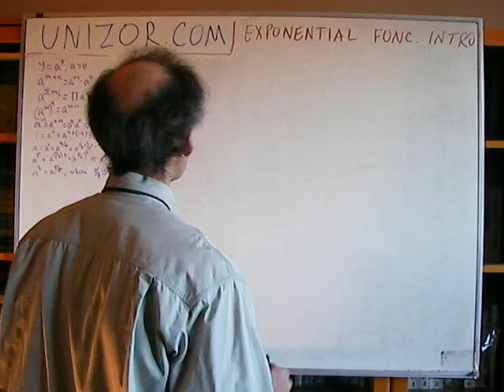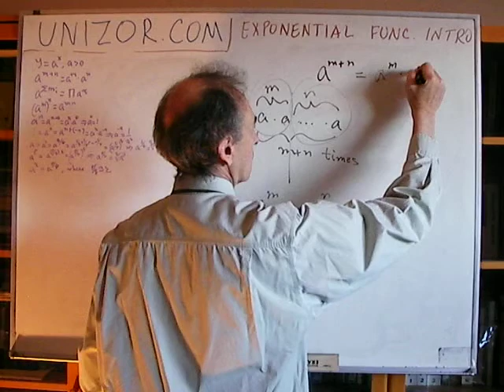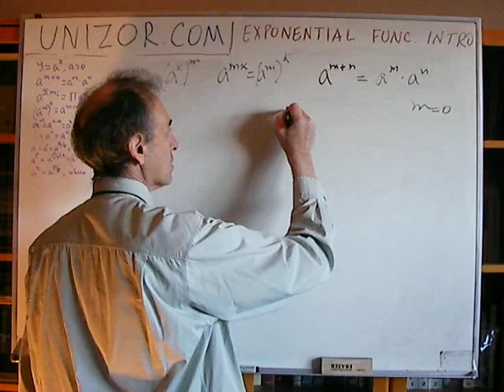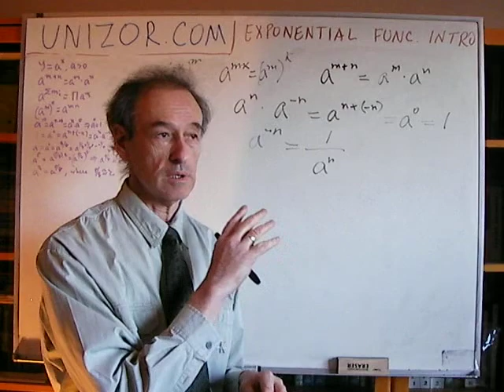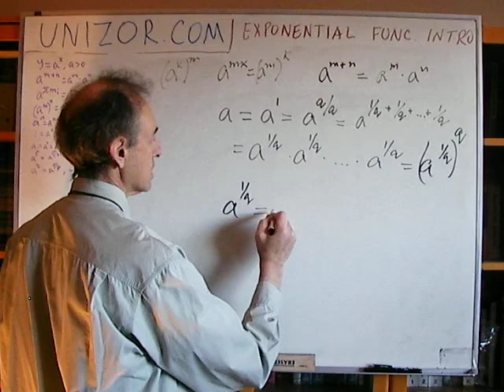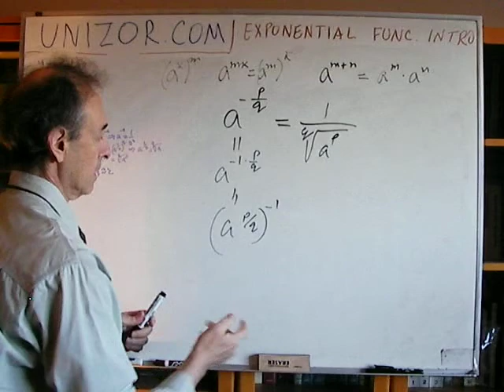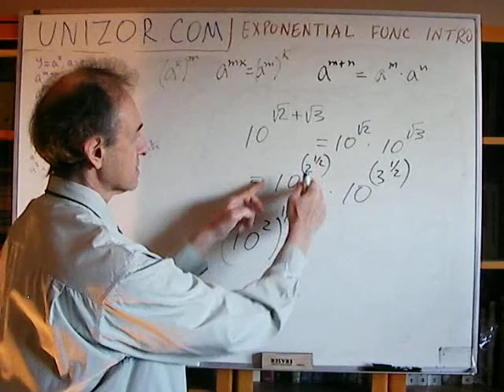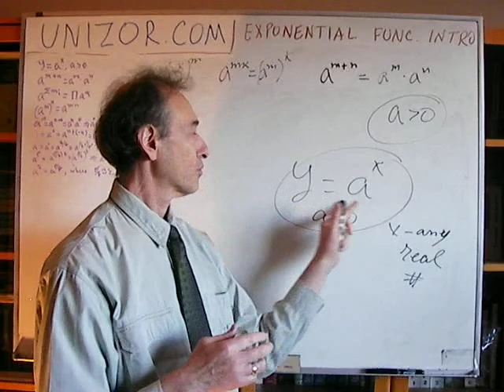Unizor - Algebra - Exponential Functions - Intro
General form of an exponential function is
y = a^x, where real number a is positive and is called base and x can be any real number and is called exponent.
Its domain (the values an exponent can take) is all real numbers. So, first of all, let's define the meaning of an exponent that can take any real value.
It's easy to define an integer positive exponent. If n is a natural (integer positive) number, an is read "a raised to the nth power" and is, by definition, a·a·...·a (multiplication is repeated n times).
So, 2^3 = 2·2·2 = 8 and

Before expanding this definition to other values of an exponent, let's analyze the properties of this operation. The main one is the following:
a^(m+n) = a^m · a^n.
Indeed, a^(m+n) is, by definition, a·a·...·a (multiplication is repeated m+n times), while a^m is, by definition, a·a·...·a (multiplication is repeated m times) and a^n is, by definition, a·a·...·a (multiplication is repeated n times). Multiplying two last expressions one by another we, obviously, get a·a·...·a (multiplication is repeated m+n times), which is what we mean by a^(m+n).
Obviously, this property can be expanded to exponent being a sum of 3 natural numbers, like
a^(k+m+n) = a^k · a^m · a^n or, generally, to exponent being a sum of any number of natural numbers. The proof by induction is trivial and we recommend students to do it by themselves.
In particular, if we use p (natural number) equal exponents n, the latest statement would result in the following equality:
a^(p·n) = a^(n+n+...+n) = a^n · a^n · ... · a^n = (a^n)^p.
So, a^(p·n) = (a^n)^p and, since multiplication is commutative, a^(p·n) = (a^p)^n.
These easy theorems are key to expanding the definition of an exponent to all real numbers because this most important property of a natural number as an exponent must be preserved in defining negative, rational etc. exponents.
What is the meaning of an exponent equal to 0?
Here is how we can derive to a proper definition of it. Assume n is any natural number.
a^n = a^(n+0) = a^n · a^0.
Therefore, a^n, multiplied by a^0, results in the same a^n. That leaves us to only reasonable conclusion that a^0 = 1 for any real positive number a.
So, 2^0 = 10^0 = 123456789^0 = 1

What about negative integer exponents?
Use the same technique to derive to reasonable definition of it. If n is any natural number, we can use the following logic:
a^n · a^(-n) = a^[n+(-n)] = a^0 = 1.
This leaves us with the only possible definition of negative integer exponent:
a^(-n) = 1 / (a^n).
So, 2^(-3) = 1 / (2^3) and 10^(-3) = 1 / (10^3).

Next challenge is to define an exponent for rational numbers of the form p/q where p and q are natural numbers.
Here is how it can be derived.
a = a^1 = a^(q/q) = a^(1/q+1/q+...+1/q) where the number of element in the sum used as an exponent is q, so 1/q, added to itself q times results in q/q = 1.
The latter expression, using the main property of exponents, can be broken into a product of q elements, each equal to a^(1/q):
a^(1/q+1/q+...+1/q) = a^(1/q)·a^(1/q)·...·a^(1/q) (multiplication is repeated q times).
Therefore, a = a^(1/q)·a^(1/q)·...·a^(1/q) (multiplication is repeated q times).
Now let's recall the definition of roots (square roots, cube roots etc.) The Nth root of a number A is a number that, if multiplied by itself N times, results in A. Hence, according to this definition, a^(1/q) is qth root of number a.
The meaning of ap/q is easily derived by performing the following logical steps:
ap/q = ap·(1/q) = (ap)1/q, which leads us to define ap/q as qth root of number ap.

Once a^(p/q) is defined for natural p and q, we can easily expand the definition of exponents to any rational value. Positive rational exponents can always be presented as p/q, where both p and q are natural, which we have already defined. Negative rational exponents can be presented as (-p)/q, where both p and q are natural. So, its reasonable to define a^[(-p)/q] as qth root of a^(-p) or, since we have defined negative integer exponents, as qth root of 1/(a^p).

To complete our definition of exponents for all real numbers in a relatively rigorous fashion, we can resort to a property of any real number to be approximated however closely by rational numbers. So, if rational number p/q approximates real number r, the value a^(p/q) approximates a^r.
This completes the definition of exponent for any real number.

A couple of considerations are due at this point. First of all, the definition of complex exponent also exists, but we will address it later in this course after trigonometric functions are introduced. Secondly, the logic above was not a proof of anything related to properties of exponents with real values. The only proofs were about properties of exponents with natural values. We just used these properties to define exponents for all real values in such a way that these properties are preserved. This is important to realize.